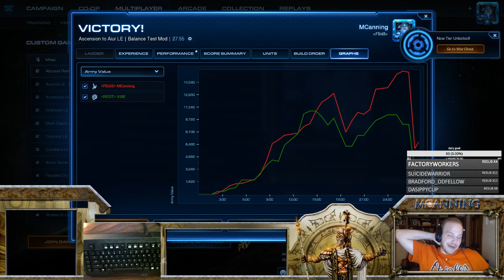MCanning playing PTR with Vibe, talking on discord after 1st game!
Lot of fun with one of the coolest dudes in the scene, playing vs vibe while talking to him, fun times!